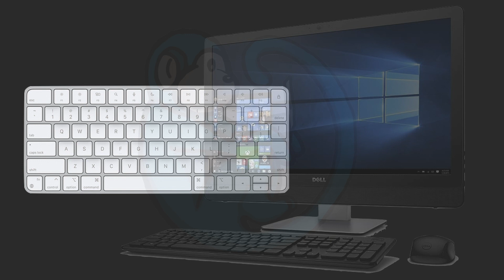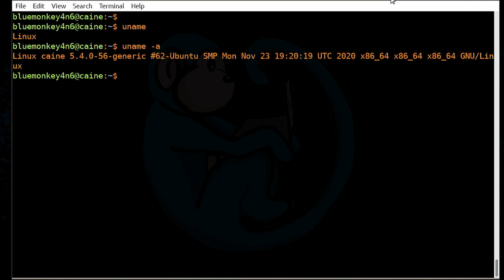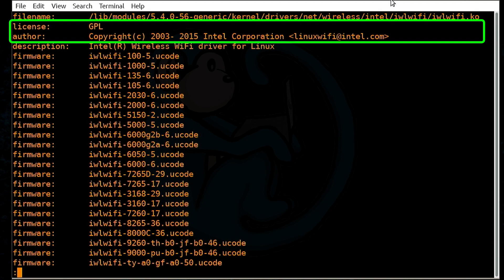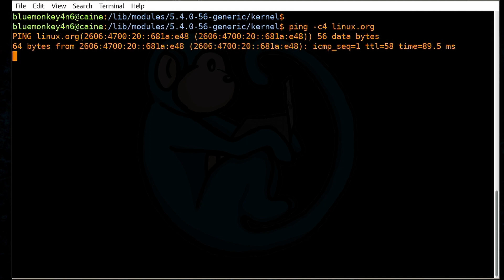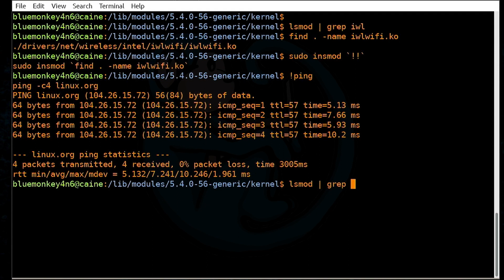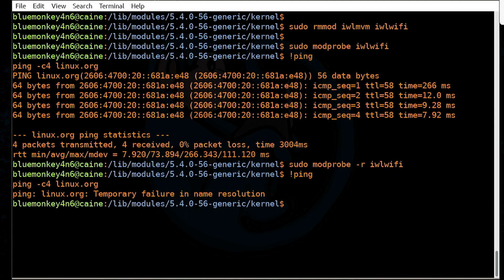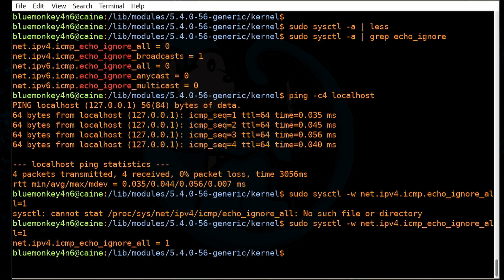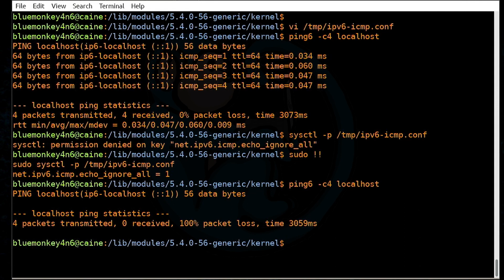Loadable Kernel Modules - basic introduction and tutorial of module commands.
Linux Command Line tutorial for forensics - 45 - loadable kernel modules

Prerequisites: basic understanding of linux command line

In this video, we will explore what the Linux kernel is and then look at the commands associated with viewing and modifying the Linux Kernel including uname, lsmod, insmod, modprobe, and rmmod.

If you enjoyed this, please share this knowledge with someone else. I am grateful for you

Video timeline
00:00     intro
01:23     kernel info - uname, /proc/version
03:14     module listing - lsmod, /proc/modules
04:09     module info - modinfo
05:50     removing modules - rmmod
07:11     adding modules - insmod
08:49     adding/removing modules - modprobe
10:33     BONUS: tweaking module parameters - sysctl

This course was designed to provide information on how to use the command line environment in a Unix/Linux system to accomplish tasks such as imaging, data acquisition, and archiving.  This course covers the basics of Unix/Linux commands that allow users to view and edit text files, obtain hardware and system information, partitioning and formatting, process related commands, manipulating disks and partitions, imaging, archiving, logical acquisition, live system response, and basic networking.

This would be beneficial for folks who are interested in digital forensics, incidence response, system administration, ethical hacking, or just plain linux.  his course covers material for beginners as well as for advanced users. This course would also be helpful if you are considering taking the CompTIA Linux+ certification test.